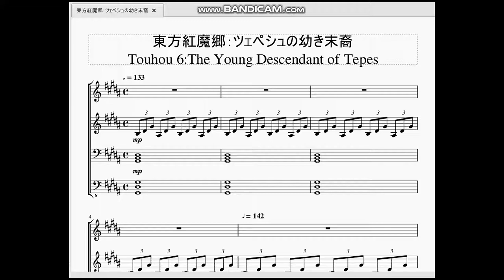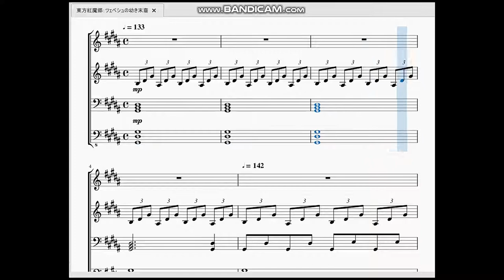東方紅魔郷：ツェペシュの幼き末裔 Touhou 6：The Young Descendant of Tepes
今回は東方紅魔郷6面道中曲を作らせて頂きました。

　リズムや曲調的には4面ヴワル魔法図書館や5面のメイドと血の懐中時計に似ていますがこちらの方がおどろおどろしくなっており、この先にラスボスがいるんだなと言う事を伝えています。
　中ボスの咲夜さんが「1ボムでも使わせないと～」と言ってきますが、この時に1ボムどころか1ミスした時の絶望感たるや…。